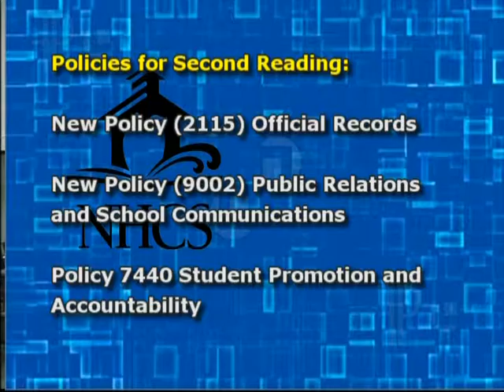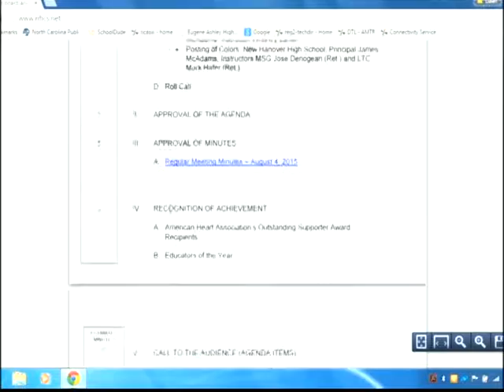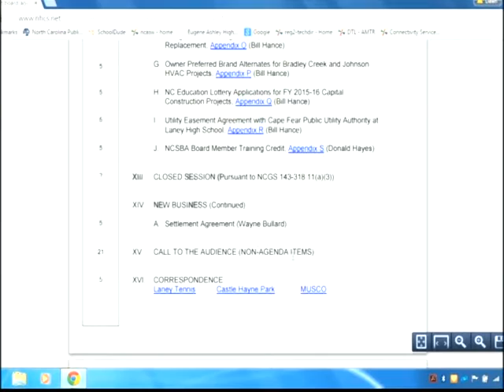Board of Education Meeting - September 1, 2015 - Part 2